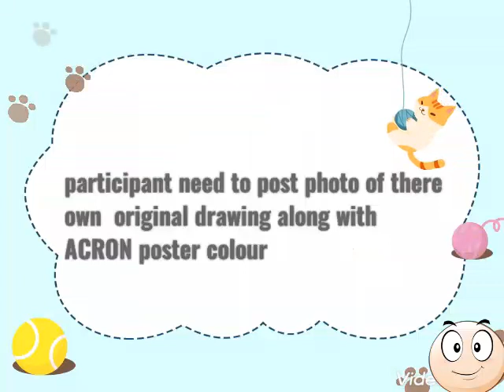(closed)FREE ONLINE DRAWING CONTEST WIN HAMPERS AND CERTIFICATES 🤑LAST 15 MAY MUST WATCH🤓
HELLO FRNDS WELCOME MY CHANNEL

TODAY CONTEST
PRESENTED BY ACRON NEPAL
 ALL DETAILS ARE IN VIDEO IF U HAVE FURTHER QUESTION FELL FREE TO ASK IN COMMENT